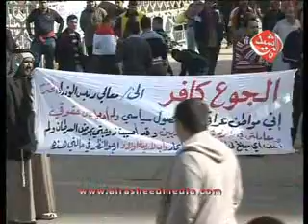التظاهرات في ساحة التحرير